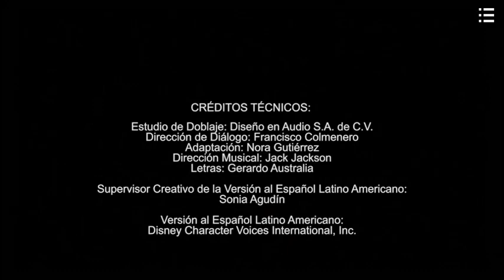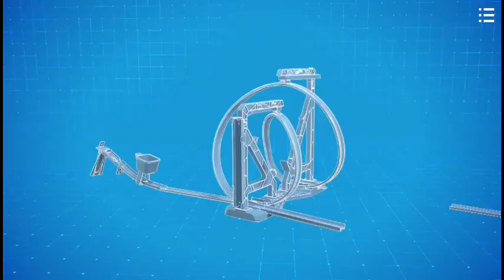Tanda Comercial - Disney XD LA [Feed Panregional] (Julio 2021)